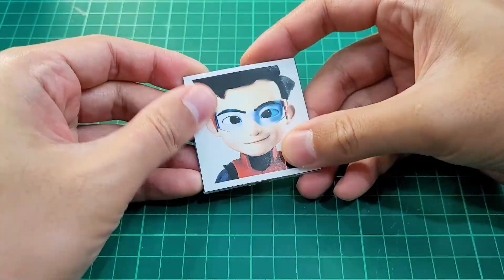Talking Photo? Program using CircuitPython on Maker Pi Pico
In this tutorial I will share how to build a "talking photo" project using Maker Pi Pico and CircuitPython. 🤔😄

Idris
Cytron Technologies